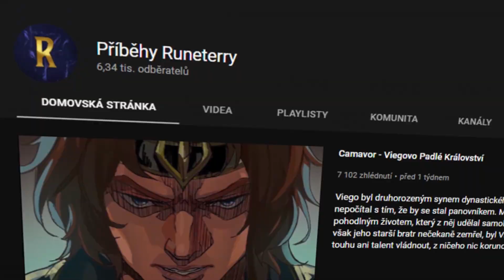Co bude v League of Legends Season 2022 - Reakce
💙 Poděkování předplatitelům  - Matěj Lenc, Skorp1on